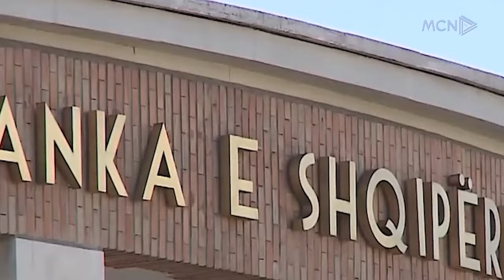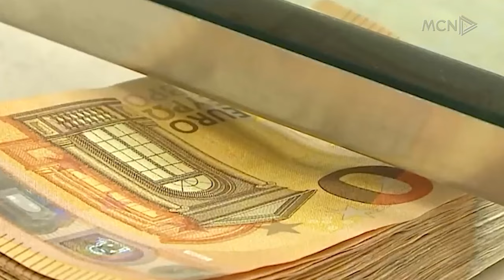BSH: Volumet e tregtimit të euros u rritën 30%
Banka e Shqipërisë bën të ditur se zhvleftësimi i euros në Shqipëri kanë rënë ndjeshëm krahasuar me vitin e shkuar, ndërkohë që volume e tregtimit të saj janë rritur me 30%. Banka gjithashtu e konsideron të natyrshëm mbiçmimin e fortë të lekut, që sipas saj lidhet me ecurinë e ekonomisë shqiptare.